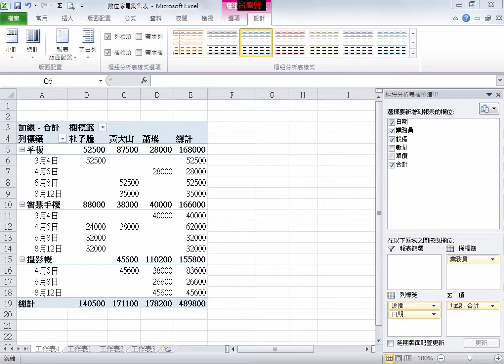Excel 數位家電銷售_G07_樞紐分析表進階_樞紐分析表樣式